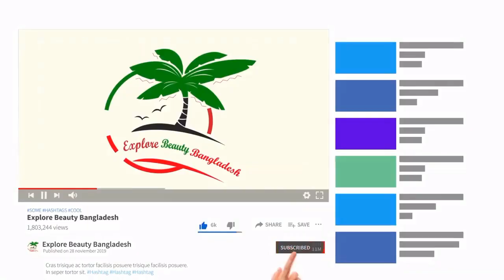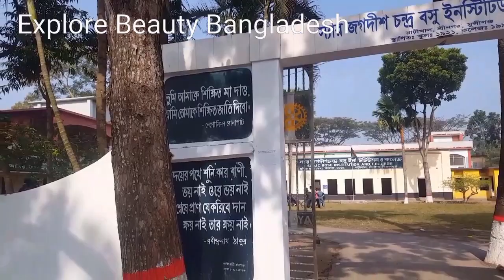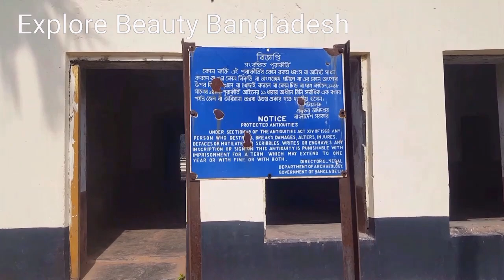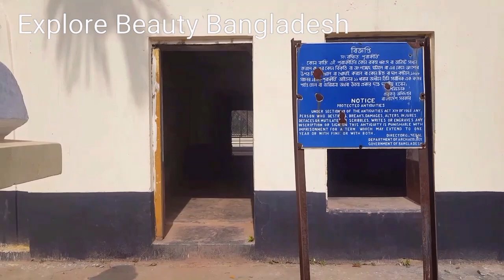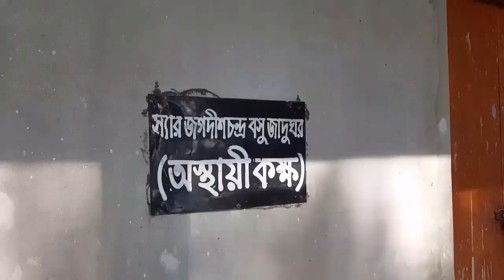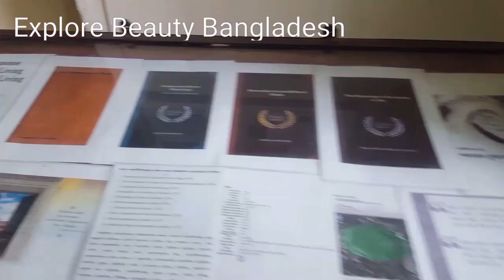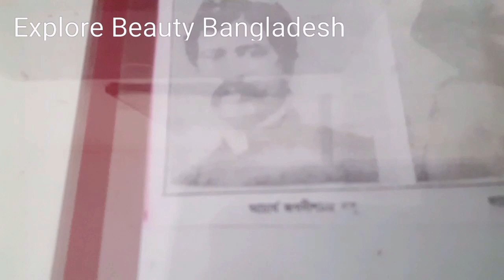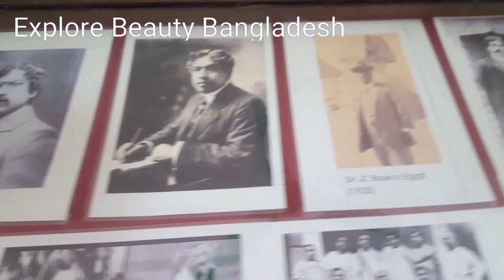বিজ্ঞানী জগদীশ চন্দ্র বসুর মিউজিয়াম| Biography of Jagadish & Museum, Maruf Ahmed|Munshigang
Jagadish Chandra BasuBorn in Mymensingh, Bengal Presidency(present-day Bangladesh), during British governance of India,[6] Bose graduated from St. Xavier's College, Calcutta. He went to the University of London, England to study medicine, but could not pursue studies in medicine because of health problems. Instead, he conducted his research with the Nobel Laureate Lord Rayleigh at Cambridge and returned to India. He joined the Presidency College of the University of Calcutta as a professor of physics. There, despite racial discrimination and a lack of funding and equipment, Bose carried on his scientific research. He made remarkable progress in his research of remote wirelesssignalling and was the first to use semiconductor junctions to detect radio signals. However, instead of trying to gain commercial benefit from this invention, Bose made his inventions public in order to allow others to further develop his research.

Bose subsequently made a number of pioneering discoveries in plant physiology. He used his own invention, the crescograph, to measure plant response to various stimuli, and thereby scientifically proved parallelism between animal and plant tissues. Although Bose filed for a patent for one of his inventions because of peer pressure, his objections to any form of patenting was well known. To facilitate his research, he constructed automatic recorders capable of registering extremely slight movements; these instruments produced some striking results, such as quivering of injured plants, which Bose interpreted as a power of feeling in plants. His books include Response in the Living and Non-Living (1902) and The Nervous Mechanism of Plants (1926).

In 2004, Bose was ranked number 7 in BBC's poll of the Greatest Bengali of all time.